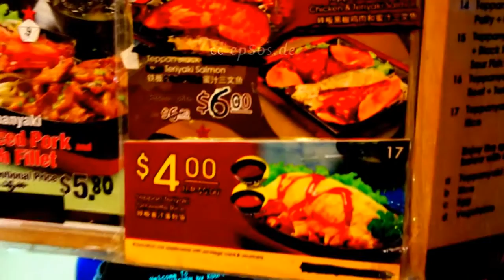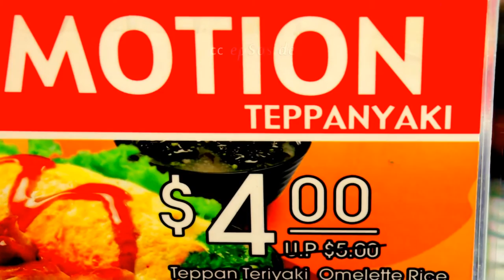How to Cook Japanese Teppanyaki Properly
recipes" food" cooking" recipies" chicken" recipe" desserts" cake" easy" simple" network" bread" cookie" soup" chocolate" sauce" healthy" salad" beef" dessert" vegetarian" soups" pork" pasta" indian" baking" dinner" potato" rice" meals" steak" restaurant" restaurants" vegan" egg" vegetable" great" crockpot" crock" pot" spaghetti" chili" free" apple" cupcake" pizza" slow" cooker" stew" book" meat" fish" potatoes" salads" banana" bean" curry" appetizer" ideas" cheesecake" appetizers" turkey" pastry" bbq" salmon" corn" kids" veggie" pancake" quick" breakfast" shrimp" casserole" fast" pudding" pumpkin" muffin" biscuit" diet" barbecue" lasagna" gluten" christmas" grilling" tomato" breast" lasagne" italian" chinese" french" seafood" fruit" mushroom" squash" sausage" lamb" noodle" dishes" sandwich" ground" grill" chops" snacks" lunch" chop" mexican" meatloaf" strawberry" carrot" loaf" jamie" oliver" thai" sweet" recipe.com" snack" ham" spinach" cabbage" taco" quinoa" quiche" books" broccoli" paleo" zucchini" tuna" baby" low" fat" crab" new" eggplant" filipino" porkchop" carb" peanut" butter" dish" tacos" oatmeal" stir" fry" childrens" ingredients" hamburger" sandwiches" thanksgiving" party" calorie" crepe" desert" fried" cream" cheese" kale" summer" dinners" scones" health" blueberry" foods" cauliflower" lentil" tofu" tilapia" mince" recepies" greek" prawn" children" yogurt" butternut" spanish" paula" deen" diabetic" asparagus" japanese" diabetes" lobster" dumplings" diabetics" halloween" delicious" microwave" duck" thigh" asian" risotto" cheap" southern" mashed" roast" easter" scallop" roasted" green" beans" avocado" cod" scallops" irish" dumpling" tiramisu" german" mash" bake" weight" loss" martha" stewart" wrap" fajita" couscous" fajitas" grilled" wraps" meringue" dahl" brussel" sprouts" takeaway" family" paella" gourmet" cucumber" holiday" artichoke" sugar" omelette" gordon" ramsay" gnocchi" campbells" pressure" rachael" ray" kid" boneless" corned" south" burrito" brunch" rachel" gumbo" dairy" rhubarb" sushi" pear" jamaican" starter" pakistani" potluck" menu" puff" onion" wing" moroccan" leek" hawaiian" baked" quesadilla" trout" meal" russian" valentine" lemon" mediterranean" cajun" african" finger" vietnamese" ratatouille" prime" rib" main" indians" crescent" roll" rolls" cuisine" yam" brown" raw" buffalo" wings" halibut" fall" dutch" oven" fig" veal" yummy" smoked" australian" pavlova" creme" brulee" hot" dog" cook" master" chef" beetroot" belly" american" tapas" barefoot" contessa" camping" shank" nestle" shanks" toddler" ina" garten" native" toddlers" tagine" mahi" nigella" lawson" super" bowl" teriyaki" store" red" finder" organic" fennel" minced" chowder" polish" julia" child" leftover" orzo" sodium" scampi" supper" brisket" friendly" cube" puerto" rican" cottage" portuguese" pie" wheat" software" ricotta" fillet" minestrone" swiss" chard" tandoori" cornish" hen" kielbasa" recipes.com" rotisserie" flank" pomegranate" tortellini" marsala" soul" north" test" kitchen" courgette" pheasant" entree" nigel" slater" delia" smith" tail" jewish" authentic" canadian" living" middle" eastern" bobby" flay" eating" stores" heart" homemade" canapes" canape" street" bratwurst" lorraine" salt" shop" cholesterol" canned" calories" salisbury" romantic" edamame" trader" joes" gi" delivery" tailgate" tailgating" 5" ingredient" west" hungry" girl" spam" biggest" loser" allen" khana" khazana" list" bisque" cashew" filo" quorn" knorr" east" template" celery" glycemic" halogen" convection" pictures" damper" housekeeping" emeril" lagasse" wegmans" forever" photos" images" cookbook" traditional" sandra" lee" catering" online" hindi" candida" dash" top" veg" raclette" tyler" florence" weeknight" blog" popular" bill" granger" celiac" treats